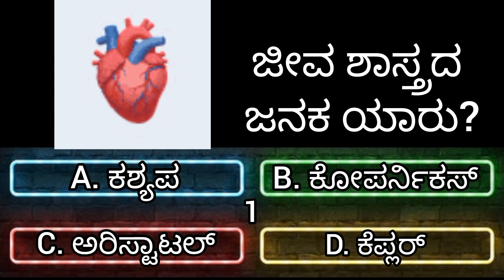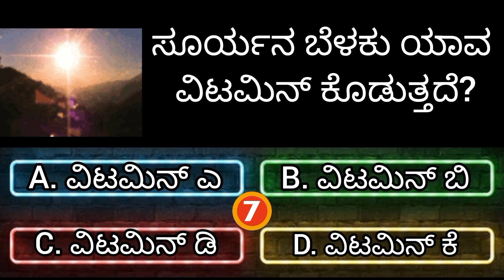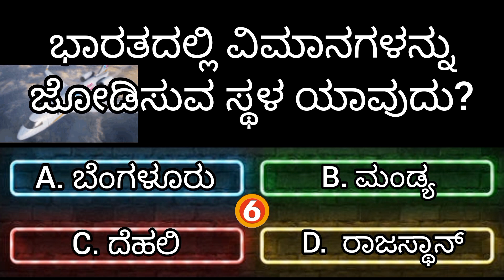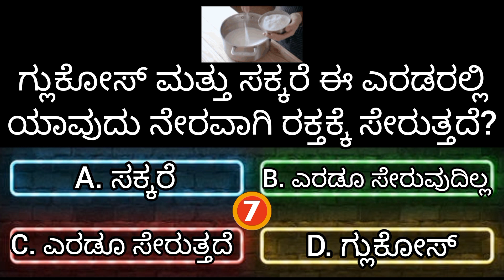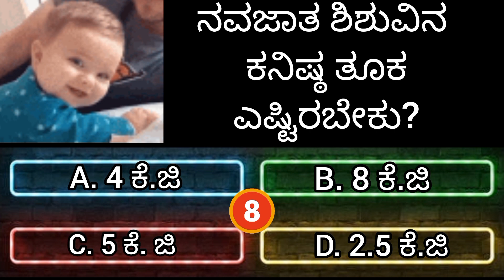ಸಾಮಾನ್ಯ ಜ್ಞಾನ ರಸಪ್ರಶ್ನೆ!general knowledge quiz in kannada!gk kannada Quiz